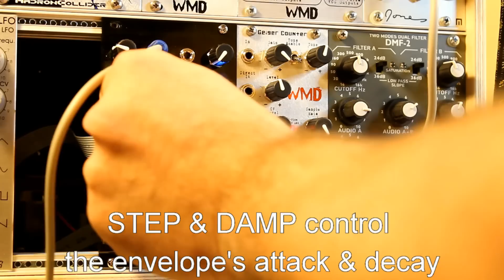PTG Envelope Follower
Demo of the Positronic Transient Gate in Envelope Follower mode. Special Thanks to KnightFreak @ for providing the music for the demo!